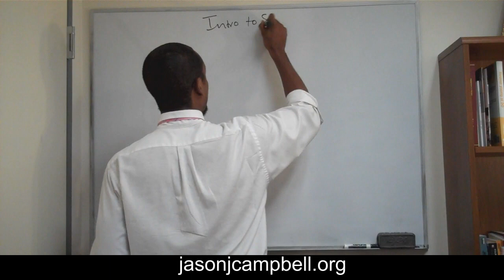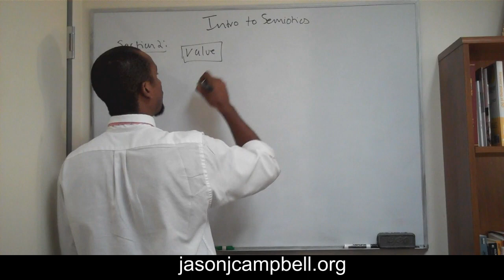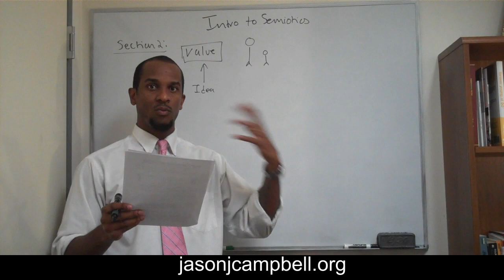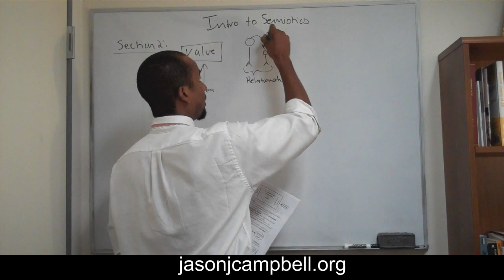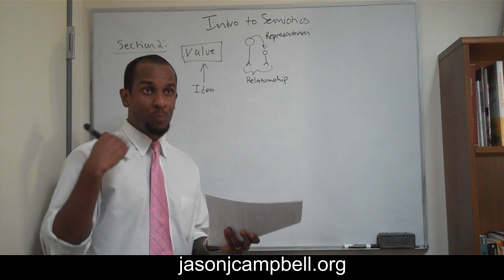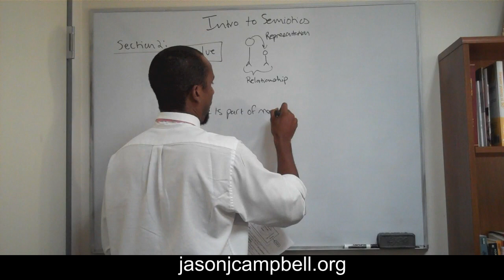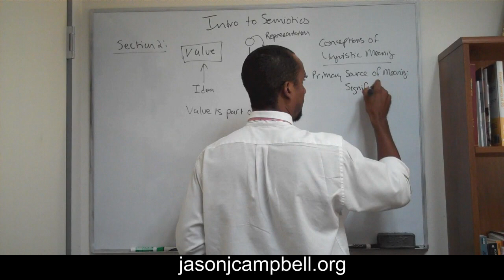32. Section 2.0: Semiotics, Semiology, Sign and Saussure Lecture